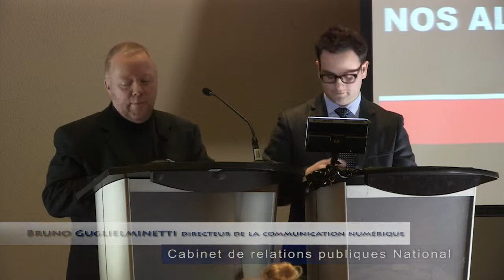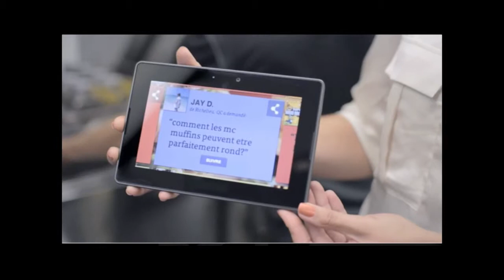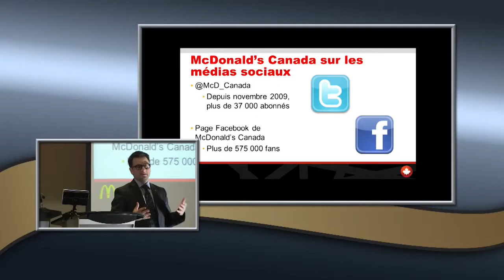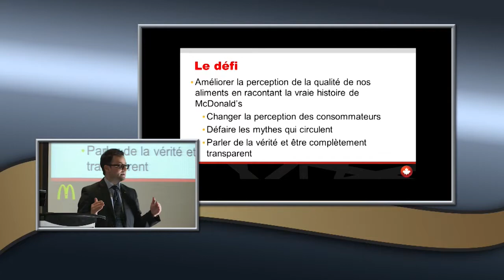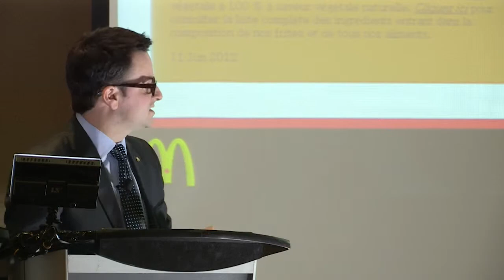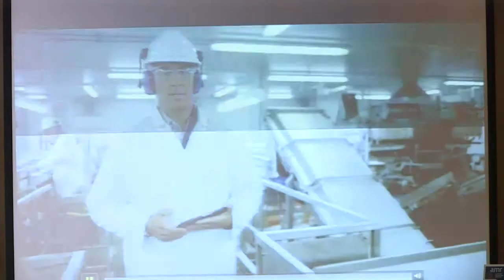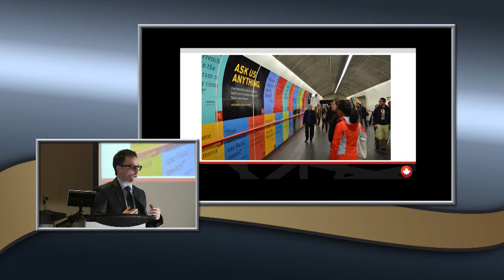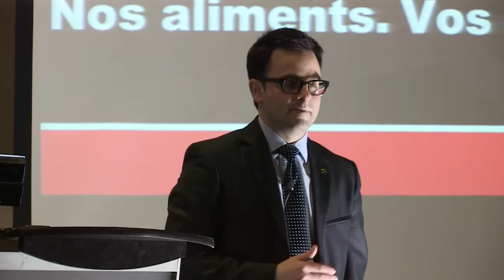McDonald's répond à vos questions-Les médias sociaux au service de la marque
Dans le cadre de son smyposium 2013 , l'Association du Marketing Relationnel présente la conférence de M.Jason Patuano, McDonald's Canada et Bruno Gulielminetti de National sur McDonald's répond à vos questions-Les médias sociaux au service de la marque.